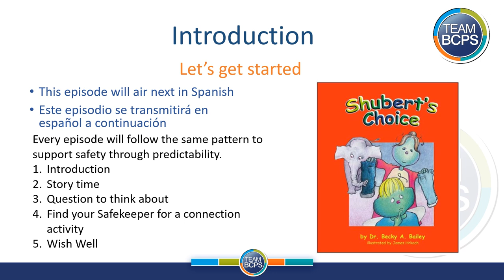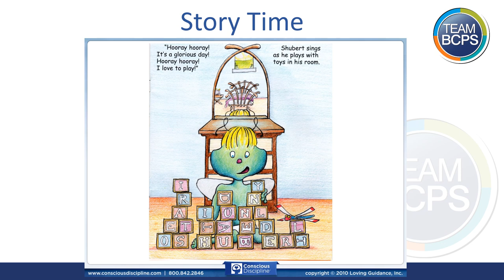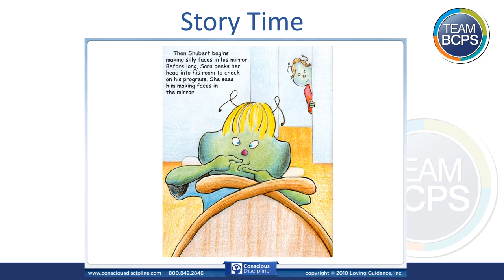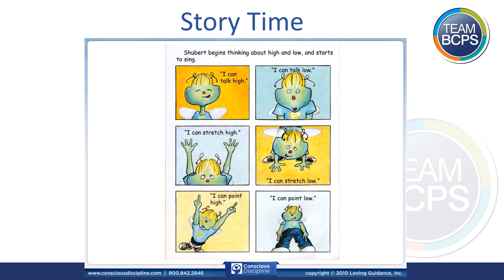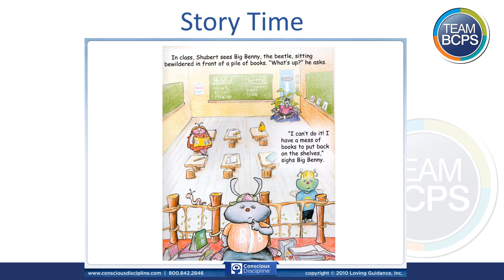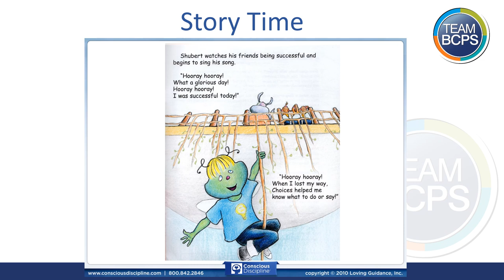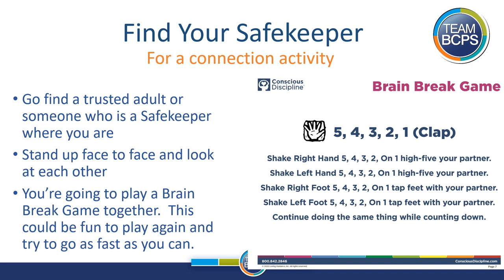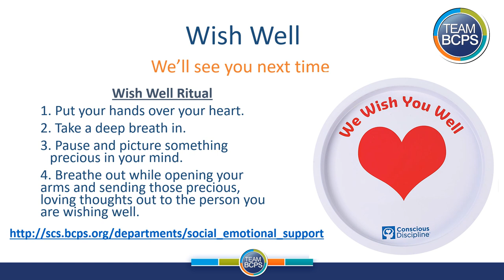BCPS Teacher Lessons - Grade 3-5 Conscious Discipline Ep6 6-12-20